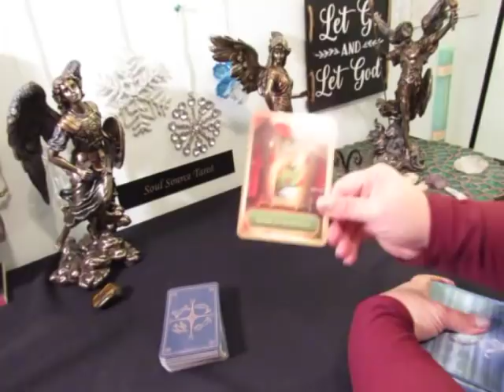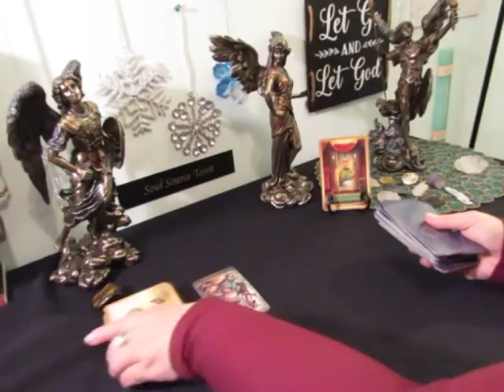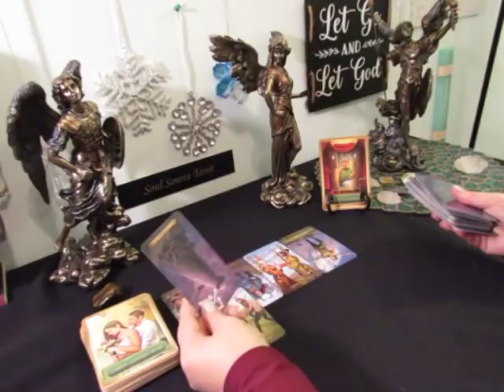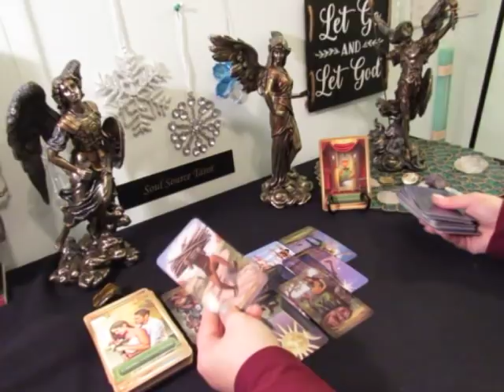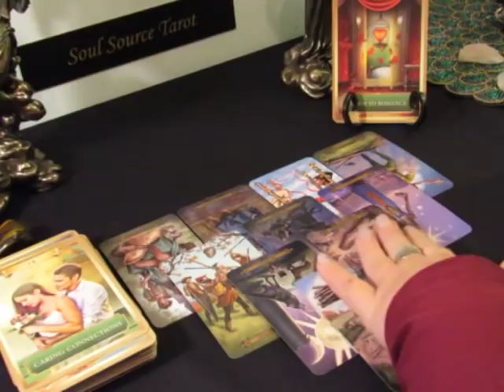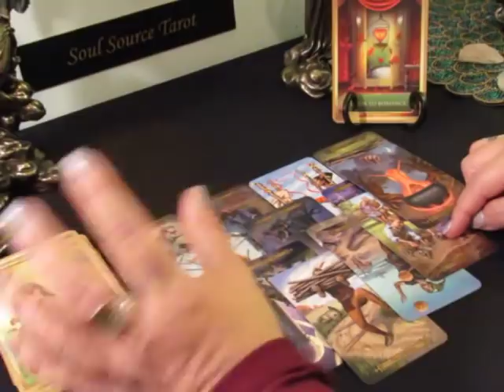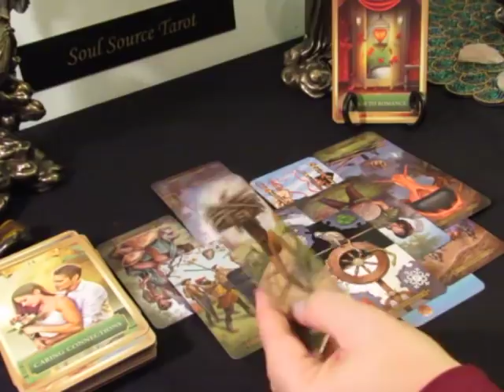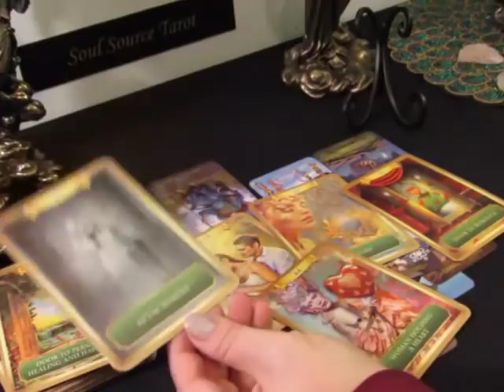~Scorpio~It's Time to Live Again~Let Them Love You~January 2019 Scorpio Tarot Reading